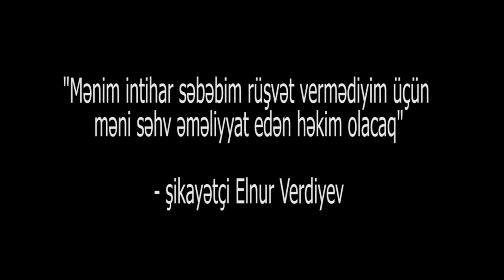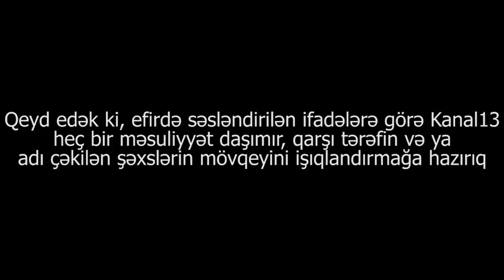"İstədikləri rüşvəti vermədim deyə məni bu hala saldılar"-Şikayətçi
Gəncə şəhər sakini Elnur Vəliyev Kanal13-ə müraciət edərək Gəncə səhiyyəsindəki özbaşınalıqlardan narazı olduğunu bildirmişdi. Bu dəfə isə o, cərrah-həkim Nazilə Balakişiyevanın etdiyi əməliyyatın heç də düzgün olmadığını və hər gün ağrı içində qıvrıldığını bildirdi. Onun sözlərinə görə Nazilə həkim ondan qisas almaq almaq üçün onu düzgün əməliyyat etməyib və nəticədə o,bu hala gəlib.